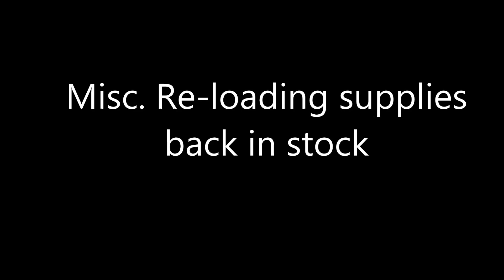Misc Re Loading Supplies Back In Stock 3 20 2023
Jay Wolf
Pr./CEO Elite Ammunition

Buffman - R.A.N.G.E.
Five Seven Forum
For everything 5.7x28mm including reloading data

M1 BullPup
Peace Through Strength
REM T3GD